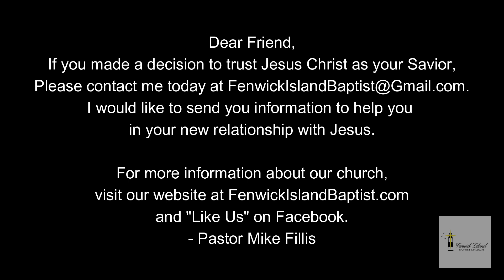The Just Judge | Psalm 101 | (5-12-24)